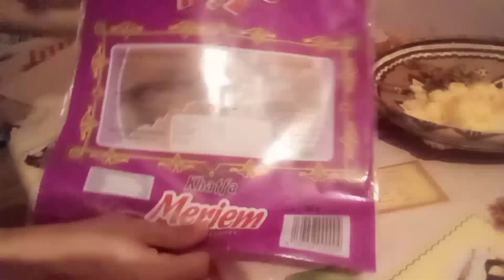روتين رمضاني متنوع حسبي الله و نعم الوكيل سرقولنا ديك تاعنا😭 شكر خاص لقناة طباخة البرية Meerazad 😍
∆حسابي في التويتر 👇👇👇👇👇👇👇👇👇
Lyes el Djazairi Official

وأخيرا روتين متنوع في منزل الوالد/حقيبة السفر كلام معقول عن الوالدين 😭واش وجدت قبل السفر
يوميات مع زوجي في البرية

اشتراك
As a Country Life Vlog, we love to share what we do at countryside, engage with nature and make the most out of village life. Come and see the colorful сooking videos of nature, unique cooking recipes and just the beautiful life at a countryside. Sit back and relax by watching our content

قريب مفطرناش بسبة الكلب قريب كلانا لفطور .😱😱😱 نهار طول نعس لقطوطا من جيهة او لكلاب من جيهة😂😂😂

17,806 مشاهدات

•02‏/05‏/2021

2.3 ألف

47

مشاركة

حفظ

البرية Meerazad

17,806 مشاهدات

•02‏/05‏/2021

2.3 ألف

47

مشاركة

حفظ

البرية Meerazad

مشترك